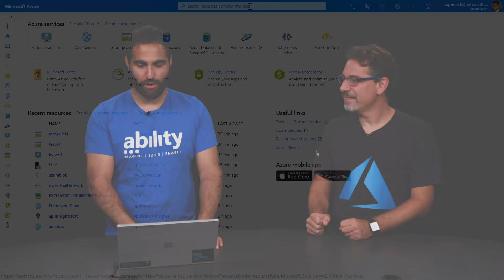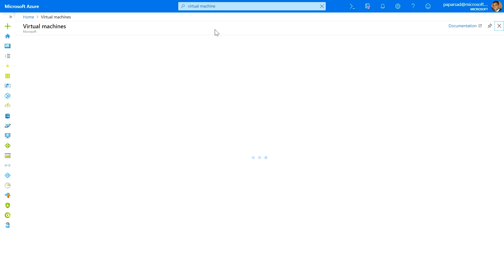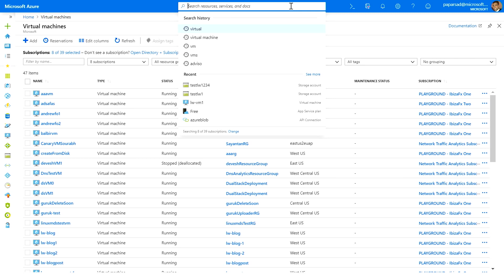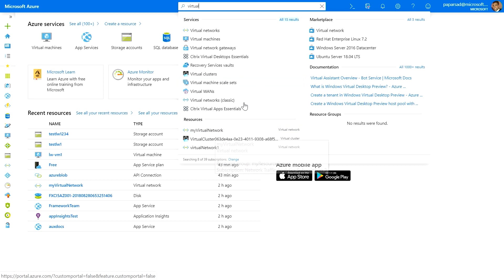How to use the Global Search in the Azure portal | Azure Portal Series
In this video of the Azure Portal “How To” Series, you will learn how to find Azure services, resources, documentation, and more using the Global Search in the Azure portal.